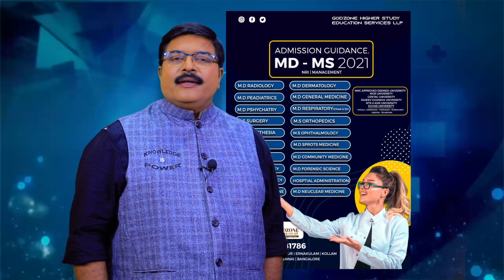NEET PG എക്സാം ആത്മവിശ്വാസത്തോടെ എങ്ങനെ Crack ചെയ്യാം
Free Psychology Mentoring Guidance from Professionals on 9th September
7 pm to 9 pm